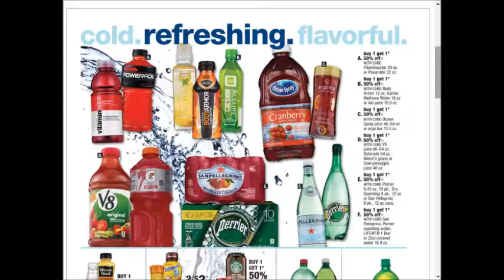CVS - SUPER weekly special deals AD coupon preview vol2